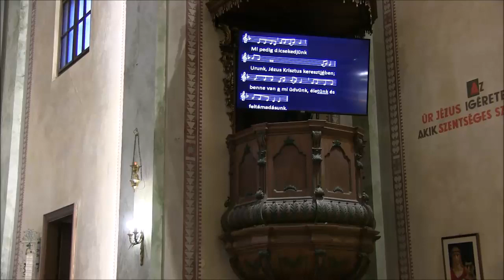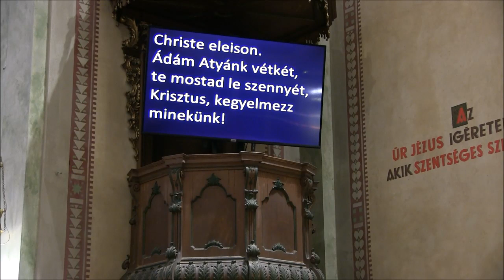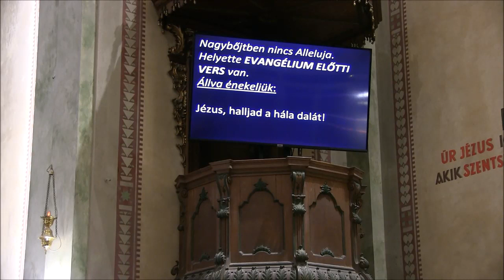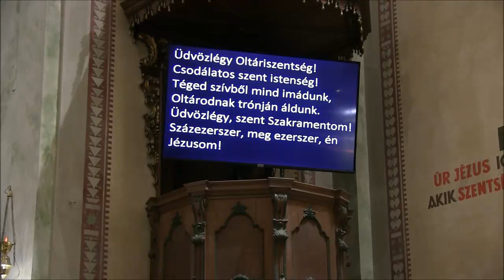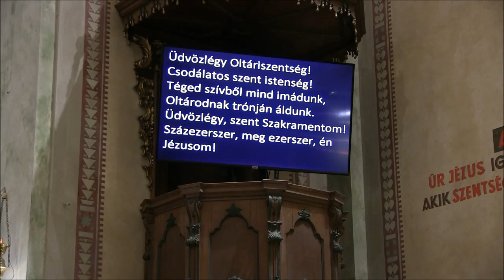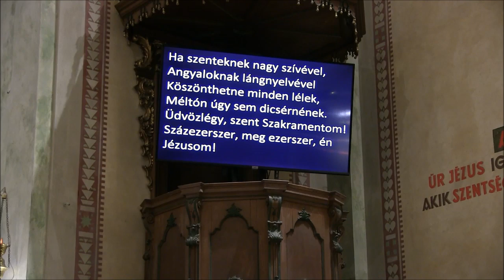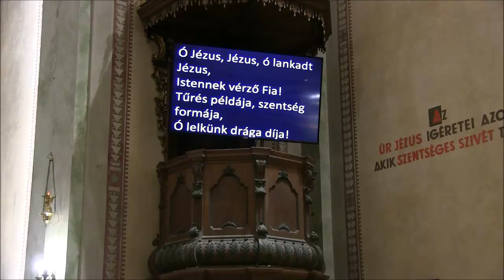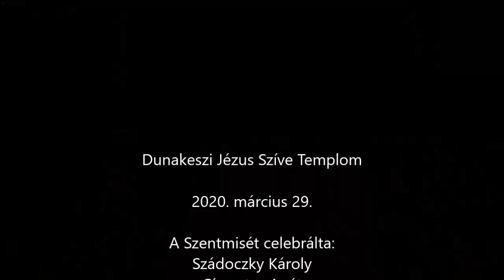Szentmise 2020. Március 29.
Nagyböjt ötödik vasárnapja -  szentmise a Dunakeszi Jézus Szíve templomban